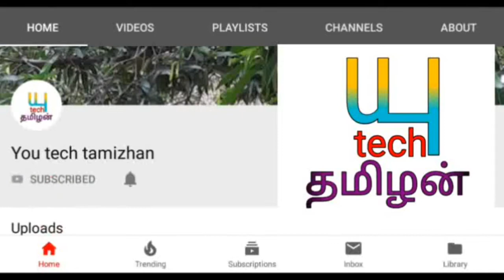2019 meenam Rasi april month palan/2019 மீனம் ராசிக்கு ஏப்ரல் மாத பலன்கள்